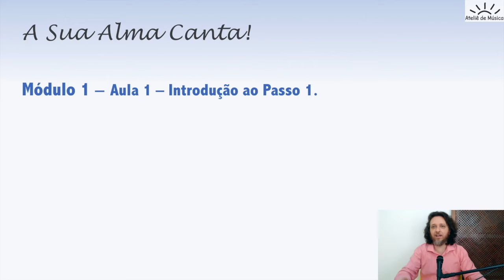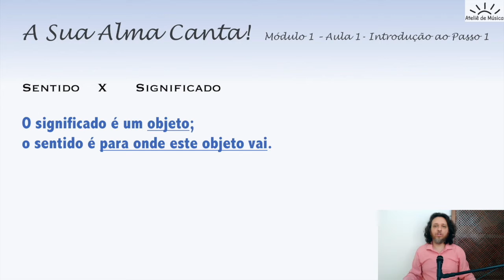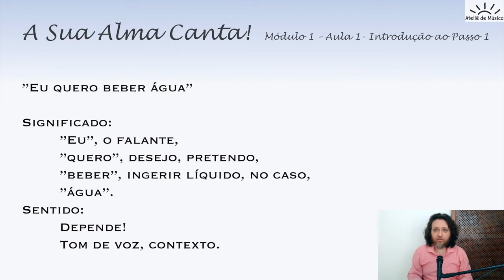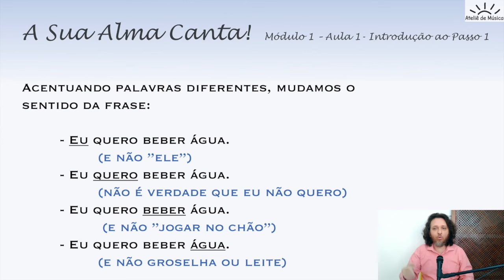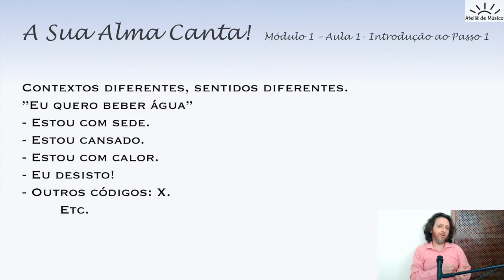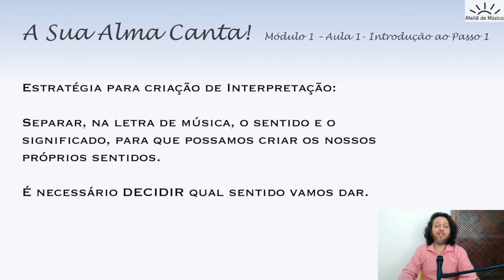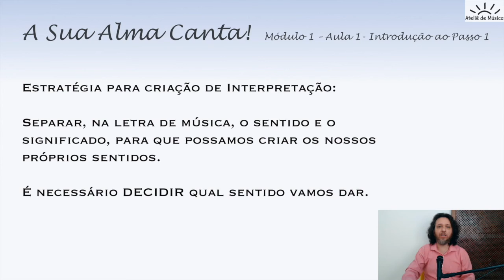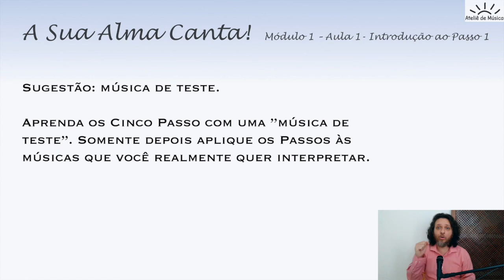Passo 1 (O sentido da letra): Introdução - 5 Passos para Interpretação de Canções - A Sua Alma Canta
Nesta aula, explico uma diferença estratégica entre sentido e significado, numa frase ou texto, para que você possa usar isso e assim criar ou decidir o sentido da letra, de modo que a sua interpretação não te coloque na posição de porta voz do pensamento de quem escreveu a canção (mesmo que seja você), mas para que seu trabalho como intérprete seja em si um processo de criação artística: ao cantar, é você quem se apresenta, como intérprete.

Esta é a aula de introdução ao Passo 1, dos 5 Passos para a Interpretação de Canção "A Sua Alma Canta!"
Os materiais gratuitos que complementam o curso, e uma apresentação organizada dos vídeos, está